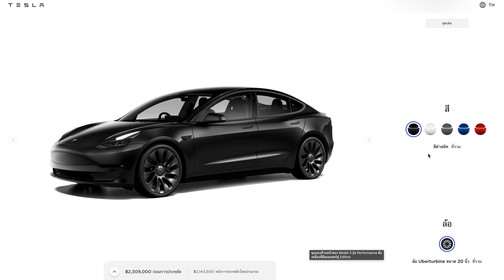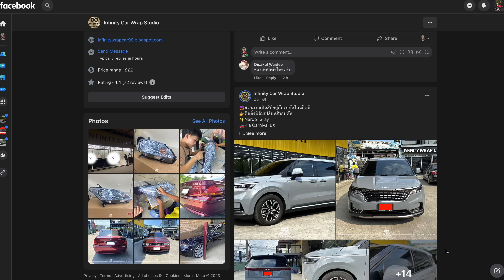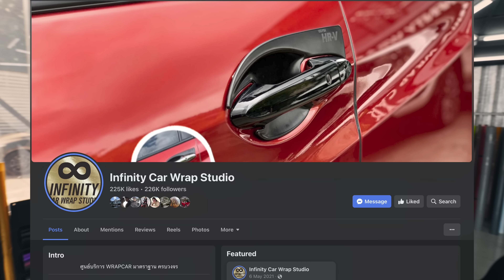รีวิว เปลี่ยนสีรถ Tesla ภายใน1วัน อยากได้สีไหน ก็ wrap เปลี่ยนสีรถ ไปเลย!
0:00 intro
0:17 เปลี่ยนสีแล้ววว
8:49 พาชมรายละเอียดฟิล์ม
13:30 เสร็จแล้วววว
สนใจบิ๊กไบค์มือสอง รบกวนติดต่อฝ่ายขายโดยตรงนะครับ
Line เพื่อ ขายรถ ให้ร้าน แอด id: @dbigbike